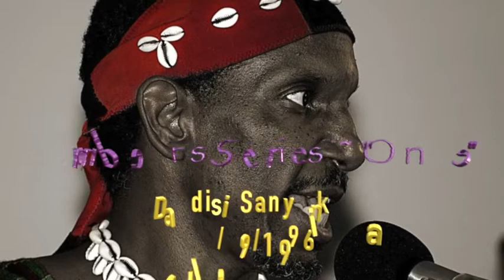Numbers Series~"One"~Dadisi Sanyika (4/19/1996)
Dadisi Sanyika was an educational facilities planner, teacher, artist, writer, traditional African drummer and dancer, researcher, astrologer, ordained metaphysical minister, social activist, martial arts master, and philosopher. He was born  November 30th, 1948, in Los Angeles, CA. He was raised in the South Central area of Los Angeles, and attended Los Angeles City College and California State University Los Angeles.

Professionally, Sanyika was the Director of Facilities Planning at Charles R. Drew University of Medicine & Science for 15 years. Outside of this, he was involved in a number of endeavors and held multiple positions including: the Artistic Director of Dembrebrah West African Drum and Dance Ensemble, Director of Black Gnostic Studies with the Aquarian Spiritual Center, founder of Golden Thread Productions (an African Aquarian Cultural Educational Inner-Attainment Company), co-founder and editor for the Knowledge Broker newspaper, practicing astrologer, founder of the Malcolm X Community Youth Center, founder of the Watts Community Policy and Planning Institute, and teacher at Christ Unity Center in Los Angeles and the African Cultural Research Center in Long Beach.

As part of his interest in metaphysics and occult philosophy, Sanyika was closely aligned with the Aquarian Spiritual Center and Bookshop in Los Angeles, studying there for twenty seven years, and acting as the Director of Studies from 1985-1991. Founded by Alfred and Bernice Ligon, the center was prominent within the black community. They hosted the first black history classes offered in Los Angeles, the founding of the US organization, Community Theater, occult philosophy lectures and classes, and black authors' autograph parties. In 1969 Sanyika and others from the Spiritual Center developed Black Gnostic Studies. They concentrated on the connections between metaphysical thought and Ancient African cultures including those in Egypt and Ethiopia. From these studies came the concept of Blacks as "Seed People" (the source of life and culture).

Dadisi Sanyika passed away on January 28th, 2005 at the age of 56.